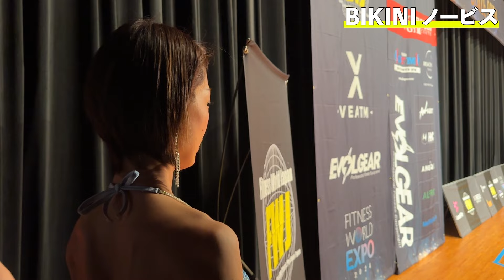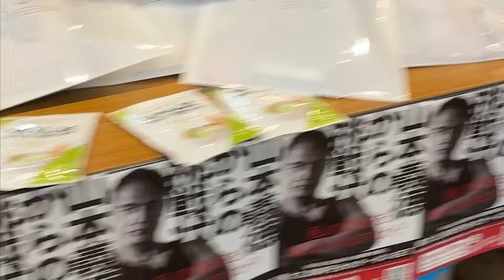【FWJ BLAZE OPEN】驚愕のカロリー摂取！超ヘルシーな減量で最高のコンディションで挑んだお客様のコンテスト初出場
FWJの埼玉大会こと BLAZE OPENにてお客様がBIKINIに出場！

どのように仕上げたのか、具体的な減量のやり方などに加えて
大会の様子をお届けします！

心からのナイスチャレンジ！

出演された選手の皆さん、大会関係のみなさん

私が勤めているボディメイクサロン上野御徒町店。
有料カウンセリング・セッション希望の方は、こちらのLINE@よりご連絡ください✳︎

とりっすー/Aika Torisu

泥酔するまで飲みながらIFBB プロカードを目指す筋トレ女子🍺
FWJ OKINAWA オープン優勝🥇
競技エアロビック日本一🏅

【プロデュースブランド「Aeriy」】